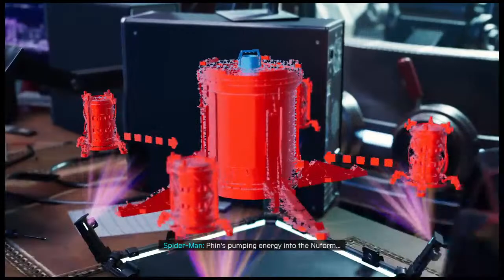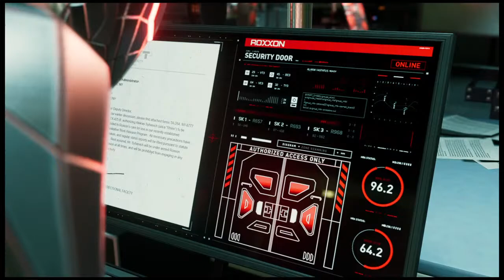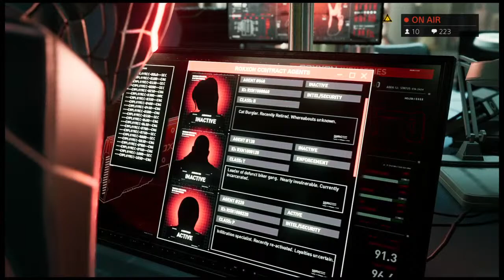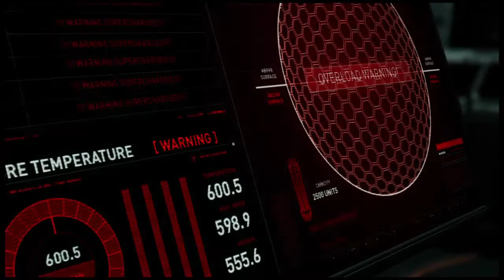Miles Morales - Gameplay - Rhino Boss Fight ( Finn & Underground Fight )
~🎮Playstation ID : eager_lift9 ~

Marvel's Spider-Man: Miles Morales is a 2020 action-adventure game developed by Insomniac Games and published by Sony Interactive Entertainment. Based on the Marvel Comics character Miles Morales, it is inspired by both the character's decade-long comic book mythology and the 2018 animated film Spider-Man: Into the Spider-Verse, which helped popularize him. The game is a spin-off/standalone sequel of Marvel's Spider-Man, and depicts Miles' struggle to balance the duties of his civilian persona and Spider-Man when his new home, Harlem, is threatened by a war between the Roxxon Energy Corporation and the Tinkerer's high-tech criminal army, the Underground.

Gameplay
The core gameplay of Marvel's Spider-Man: Miles Morales is the same of its predecessor. It features the same open-world, a fictionalized version of modern-day Manhattan, which is covered in snow because the game is set during the holidays. Miles controls almost identically to Peter Parker, but with new animations and abilities, which are unlocked as the storyline progresses. The powers introduced consist of Venom Blast, which allows the player to incapacitate enemies with bio-electricity, and charge or drain electronics; Camouflage, which gives Miles temporary invisibility; and Mega Venom Blast, consisting of a massive explosion of bio-electricity that damages all nearby enemies. The game also introduces new gadgets, including Remote Mines, which can attach to enemies or electrical panels; a device that summons holographic fighters to help in combat; and Gravity Wells that trap multiple enemies and make them easier to hit.

Synopsis
See also: Peter Parker (Insomniac Games character)
The narrative continues from where Marvel's Spider-Man and its downloadable content The City That Never Sleeps left off, during which Miles Morales (Nadji Jeter) was bitten by a genetically-enhanced spider and gained powers similar to his mentor Peter Parker (Yuri Lowenthal). A year after the first game's conclusion, Morales has been trained by Parker, moved from Brooklyn to Harlem, and has fully integrated himself into the role of a Spider-Man, though he is still gaining experience and doubts whether he can live up to Parker's legacy. At the beginning of the game, Parker leaves New York for Symkaria for several weeks and trusts Morales to protect the city in his absence. Now the sole Spider-Man, Morales must balance his new superhero responsibilities with supporting his mother Rio Morales (Jacqueline Piñol) in her campaign for City Council, and defending his new home from a violent war between the corrupt Roxxon Energy Corporation and a high-tech criminal army called the "Underground".[2]

The game features both new and returning supporting characters, including the supervillain Rhino (Fred Tatasciore), the imprisoned crime lord Kingpin (Travis Willingham), and anti-Spider-Man podcaster J. Jonah Jameson (Darin De Paul). Parker's former mentor and employer Dr. Otto Octavius (William Salyers) appears in a flashback while the head of Oscorp and the former New York mayor Norman Osborn (Mark Rolston) appears in a mid-credits scene.

The new cast includes Miles' best friend and schoolmate Ganke Lee (Griffin Puatu), who assists him with his Spider-Man activities; Miles' estranged and overprotective uncle Aaron Davis (Ike Amadi), who operates as an armored mercenary known as the Prowler; podcaster and Spider-Man supporter Danika Hart (Ashly Burch); F.E.A.S.T. volunteer Gloria Davila (Melanie Minichino); deaf street artist Hailey Cooper (Natasha Ofili); bodega owner Teo Alvarez (Yancey Arias); Caleb's Clean Cuts barber Caleb Ward (Emerson Brooks); Pana Fuerte restaurateur Camila Vasquez (Krizia Bajos); head of Roxxon's R&D department Simon Krieger (Troy Baker); and Miles' childhood friend Phin Mason (Jasmin Savoy Brown), who seeks to avenge the death of her brother and Miles' other friend Rick (Todd Williams) as the mysterious Tinkerer.